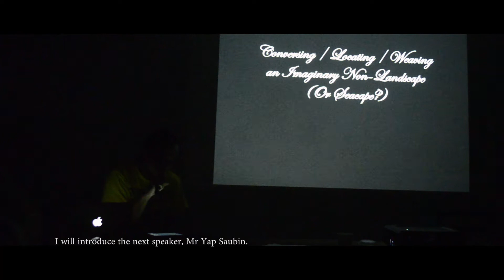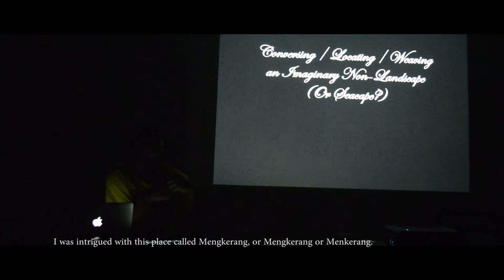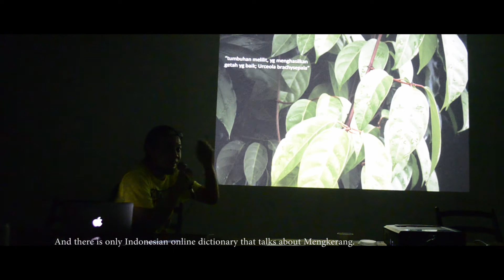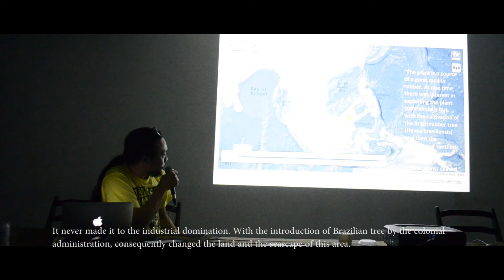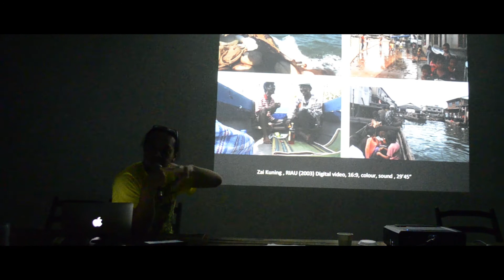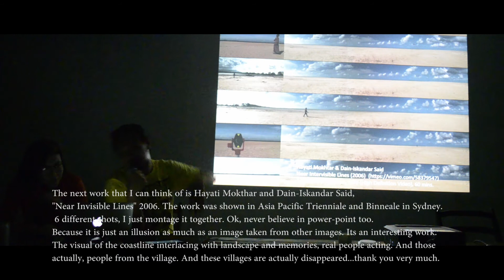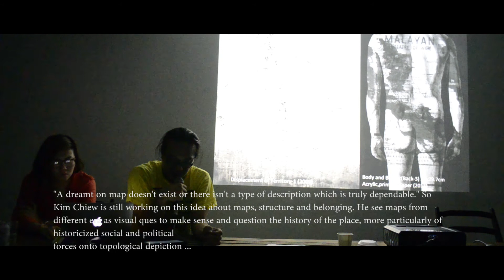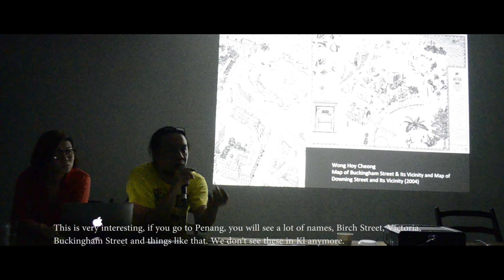Conversing/Locating/Weaving an Imaginary Non-Landscape (Or Seascape?)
【Habitation and Elsewhere: Image as Instrument】
Au Sow-Yee’s Solo Exhibition （Taipei – Kuala Lumpur）
Experimental Media Art Festival in Taiwan 2015（ EX!T 6 ）

Speaker - Yap Saubin